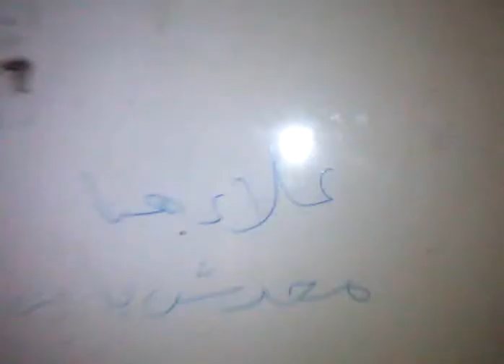قذارة مستشفي المطرية التعليمي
فيديو لحمام من حمامات مستشفي المطرية التعليمي بميدان المطرية

والمفروض أن الحمام بيدخلة المرضي وكمان اللي بيزروا المرضى أولا مفيهوش نور

ثانيا الحمامات مش فيها ماية ولا حنفيات عشان الطهارة وكمان الأحواض بايظة ومش حمام

ينفع اساسا بنأدمين تخوشوا

يجي بقا وزير الصحة يشوف ويعاين المتسشفي الزبالة دية ولا عصام شرف بتاع عجلة الانتاج